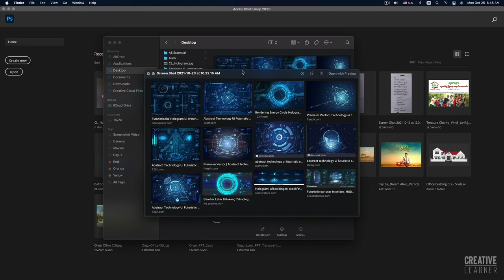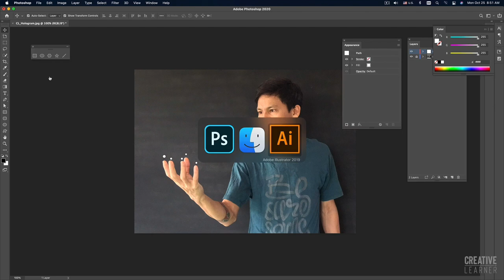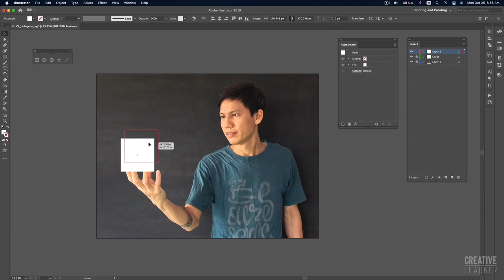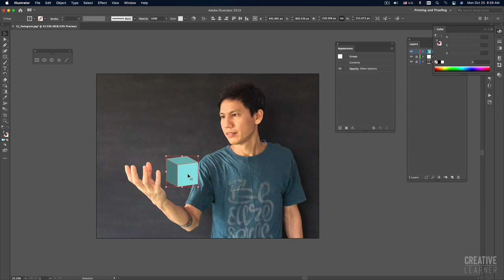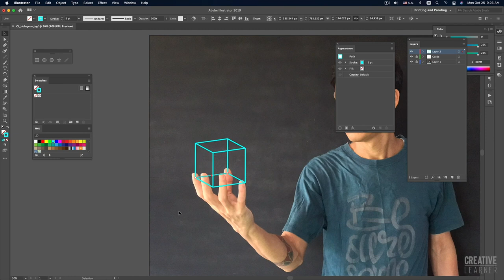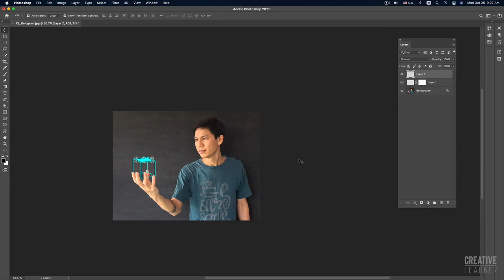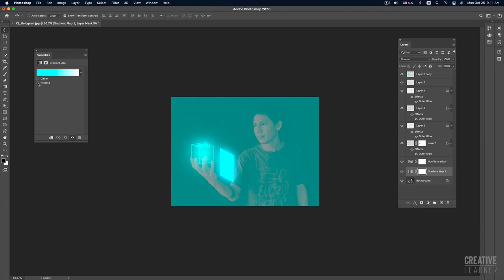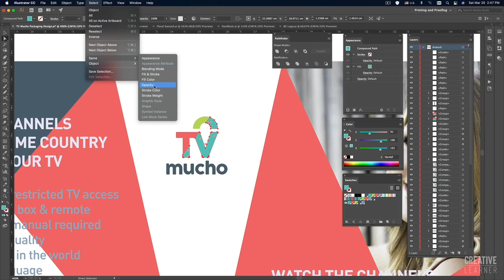Adobe Illustrator နဲ့ Hologram Box ဒီဇိုင်းဖန်တီးခြင်း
ဒီသင်ခန်းစာမှာတော့ Adobe Illustrator နဲ့ Photoshop ပေါင်းပြီး Hologram Box ဖန်တီးပုံကို လေ့လာသွားမှာ ဖြစ်ပါတယ်။ Illustrator ထဲမှာ  Fill/Stroke မပါတဲ့ Box Guide တစ်ခုဆွဲမယ်။ ပြီးတော့ Rectangle Tool, Ellipse Tool, Shape Builder Tool, 3D Effect, Offset Path နဲ့  Appearance Panel, Layer Panel တွေသုံးပြီး Hologram Box ဖန်တီးမယ်။ Lighting Effect တွေထည့်ဖို့ Photoshop ကိုပို့မယ်။ ဒီလို မြန်ဆန်လွယ်ကူတဲ့ AI - PS Workflow တစ်ခုကို စနစ်တကျ လေ့လာသွားမှာ ဖြစ်ပါတယ်။

တကယ်လို့ ဒီထက်ပိုပြီး Adobe Illustrator ကို စနစ်တကျ စုံစုံလင်လင် လေ့လာချင်တယ်ဆိုရင်တော့ CREATIVE LEARNER မှ 💰၃,၀၀၀ ကျပ်နဲ့ ဝယ်ယူတက်ရောက်နိုင်မယ့် Adobe Illustrator Essential Training AIET-CL သင်တန်းနဲ့ မိတ်ဆက်ပေးလိုပါတယ်။ စိတ်ဝင်စားသူများ Messenger မှတစ်ဆင့် ဆက်သွယ်မေးမြန်းပြီး သင်တန်းအပ်နိုင်ပြီဖြစ်ပါတယ်။ သင်တန်းသားများ လက်ခံနေပါပြီ။

CREATIVE LEARNER မှ ကြိုးစားပြီး အခမဲ့ Tutorial များကို အပတ်စဉ်တင်ဆက်ပေးသွားမှာ ဖြစ်ပါတယ်။ Photoshop, Illustrator, After Effect, Premiere, Clip Studio Paint စတဲ့ Graphic Design, Motion Design နဲ့ သက်ဆိုင်တဲ့ Tutorial လေးတွေကို ဆက်လက်စောင့်ကြည့်ကြဖို့နဲ့  Facebook Page ကို LIKE ပါ။ FOLLOW လုပ်ပါ။ သူငယ်ချင်းများကို SHARE ပါ။ Youtube Channel ကိုလည်း SUBSCRIBE လုပ်ပြီး Noti ခေါင်းလောင်းလေးကို ဖွင့်ထားပါလို့ ခေါ်ဖိတ်လိုပါတယ်။

ကိုယ်ပိုင် ပုံများနှင့် လေ့လာရန်ဖြစ်သည်။